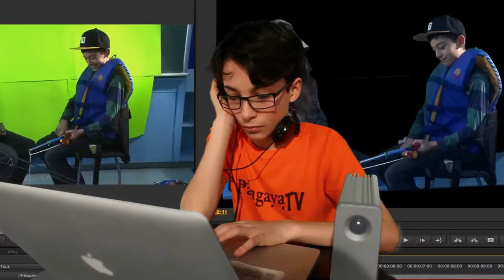Pangaya.tv promo 2013 - 2014